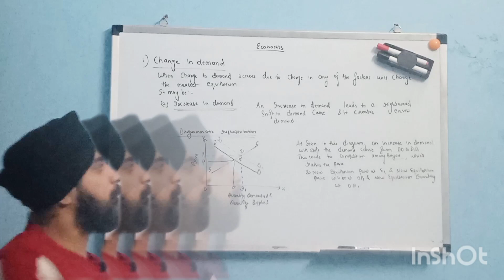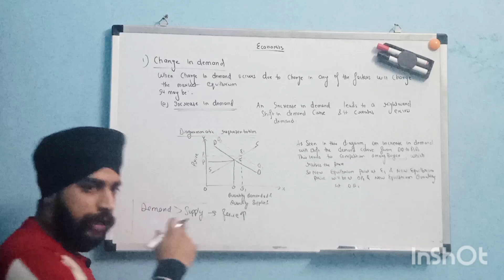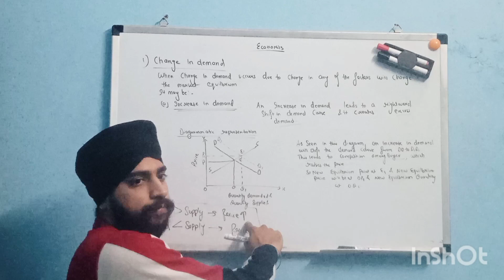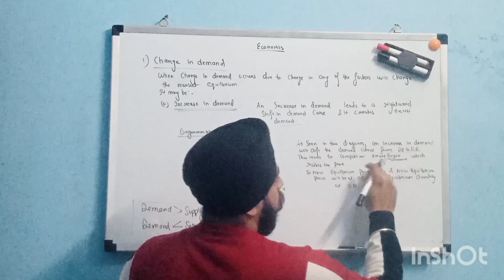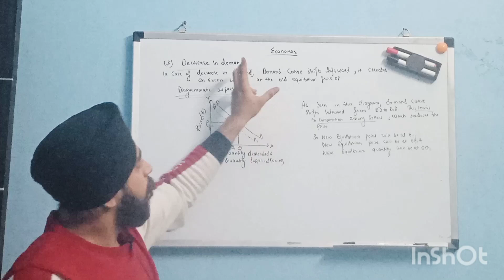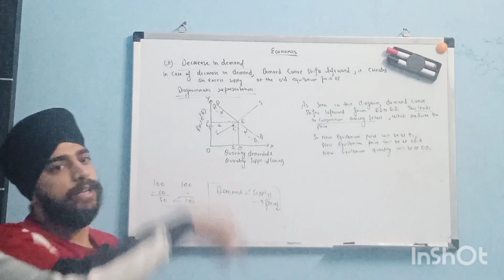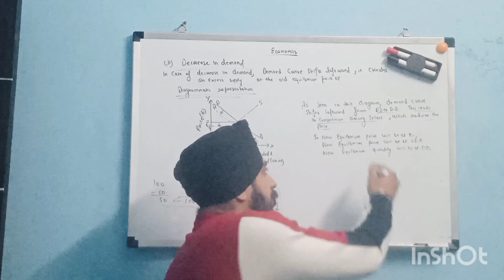change in demand in price determination and simple applications | Chapter 11 microeconomics | Hindi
In this video, I discussed about the class 11 microeconomics price determination and simple applications - change in demand.
Effect of change in demand on market equilibrium.